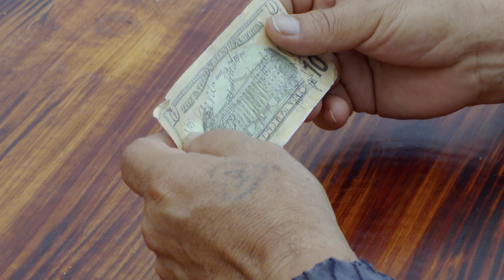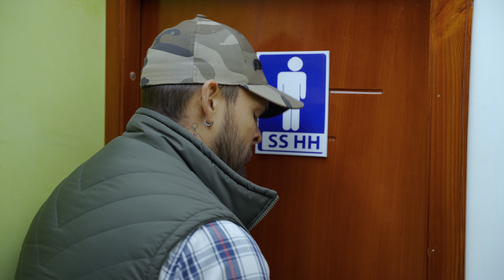VAGABUND0 salvo a una señora de un hombre PELIGROSO sin pensar que al final pasaria esto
No juzgues a las personas por su apariencia, recuerda que si juzgas a un libro por su portada, te puedes perder de una buena historia